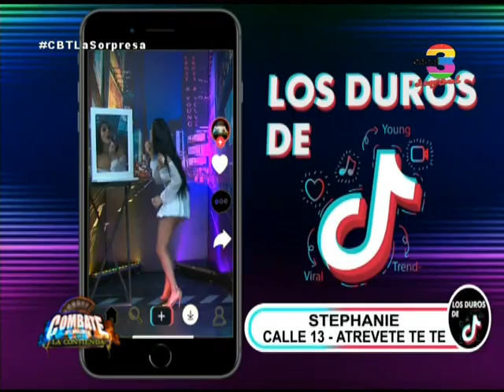Continuamos junto a Brandon y Stephanie el reto Los Duros de TikTok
Ahora son Brandon y Stephanie, quienes se presenta en el Reto Los Duros de Tik Tok, donde buscarán sorprender al público y al jurado.

Lo dan todo en el escenario para buscar la aprobación del público y el jurado.